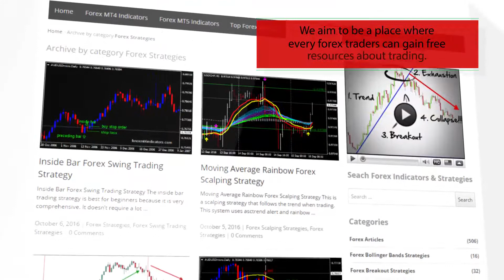How to Trade Dark Cloud Cover Patterns – Forex Trading Strategy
Download How to Trade Dark Cloud Cover Patterns – Forex Trading Strategy

-About-

Forex Strategies
Forex Indicators
Forex Systems